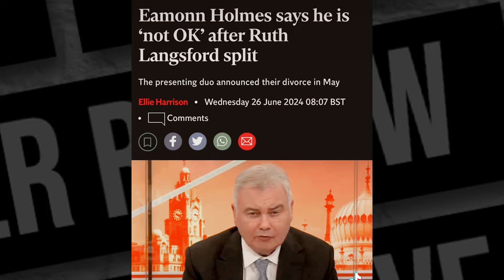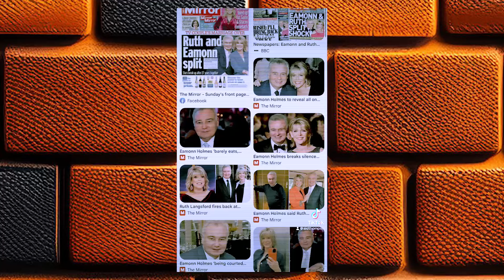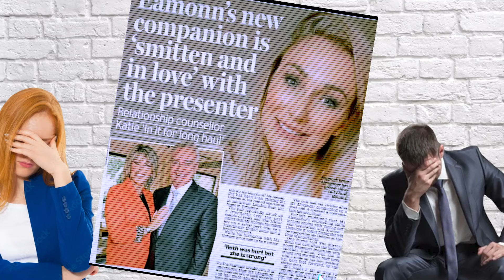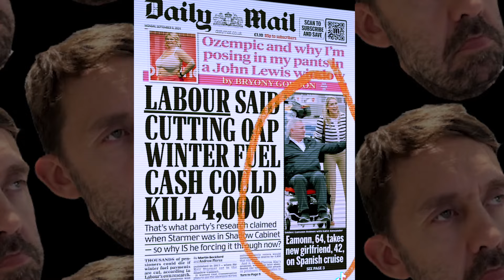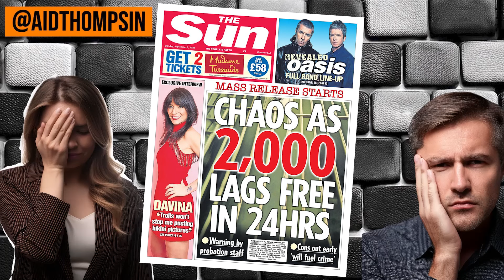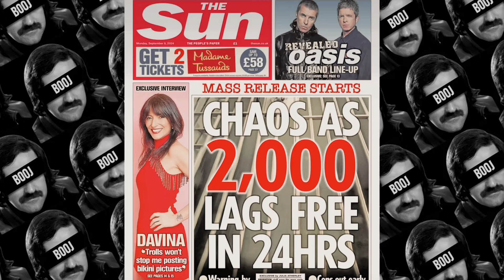Is Eamon Holmes The Most Powerful Man In Media?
His wife found texts on his phone and he ran off to be with his therapist who's 20 years younger than him. But the papers are being very kind indeed to Eamon Holmes. How very very weird? Meanwhile 2,000 prisoners are about to be let out.